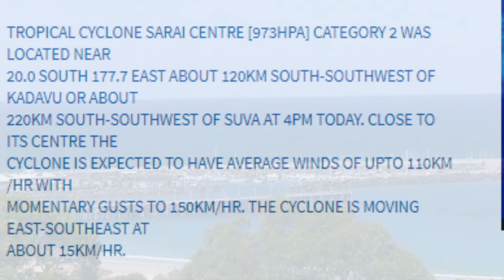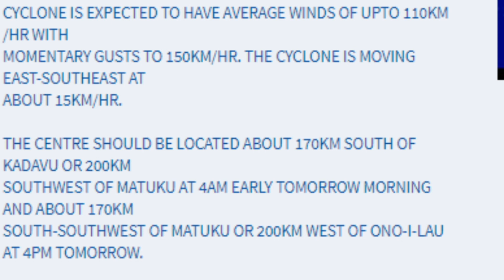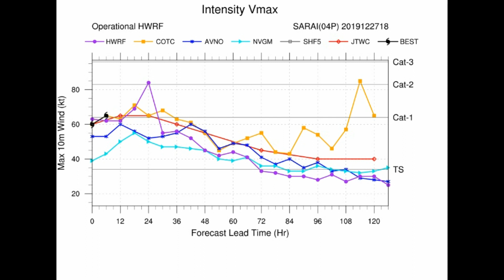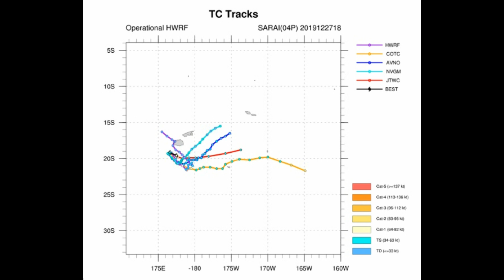TC Sarai deepens slightly. December 28 FST 9pm.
Tropical Cyclone Sarai continues to retain Cat 2 intensity but deepens slightly. Various warnings remain in place across the Fiji region and flooding remains ongoing.
Tonga Met Service is also providing coverage with local warnings also in place.

Become one of our Ultimate Fans!

This update has been produced by the Team's Australia/Oceania Channel.